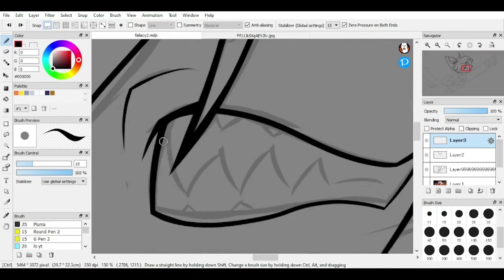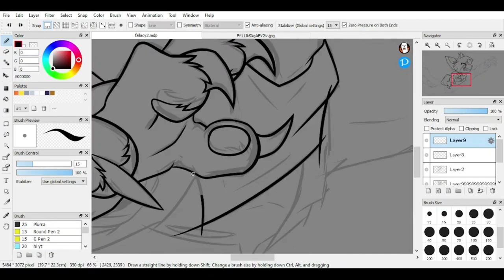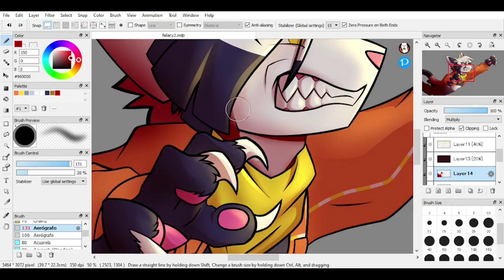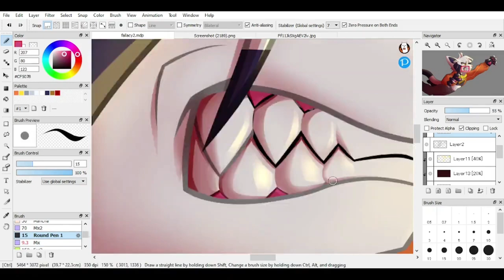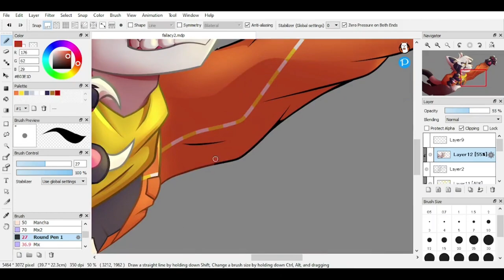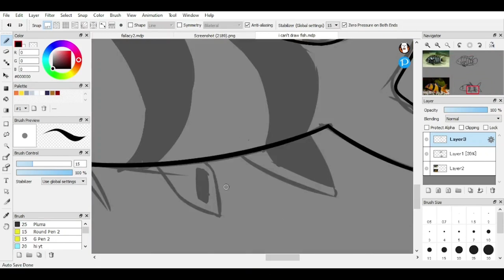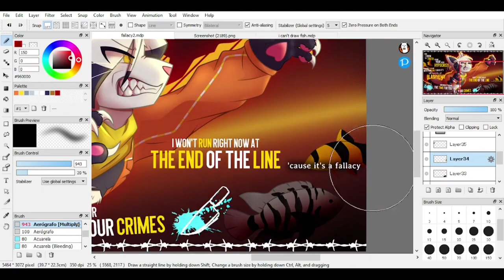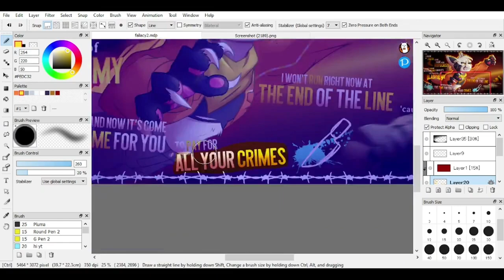Fallacy YonKaGor (Fanart SPEEDPAINT)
Sorry for not showing the shading and lightning process (and other stuff), I lost the recordings :(